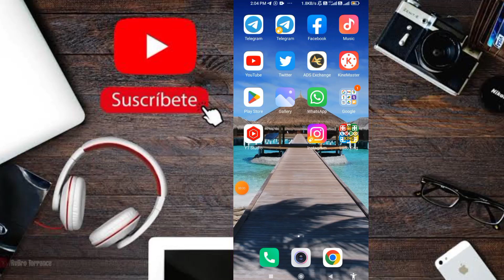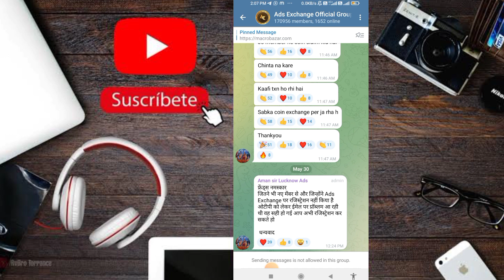Ads Exchange OTP Problem Solve // AAP Exchange pr Work start kar sakte hai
🌹!!खुशखबरी 🌹खुशखबरी!!

जिसको भी खोने का लगा डर!!
!!उसका बड़ी मुश्किल से चला घर!

╔ ஜ۩۞۩ஜ ╗